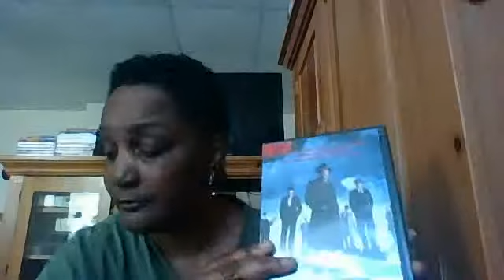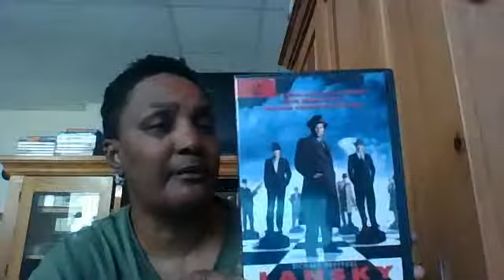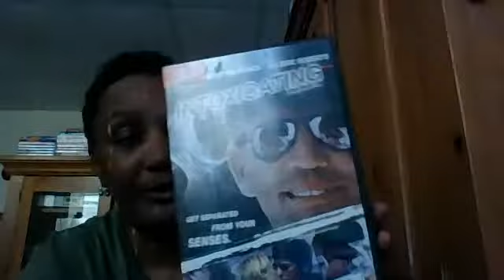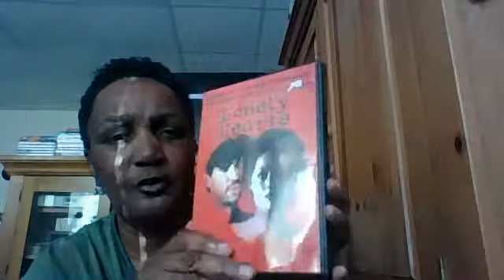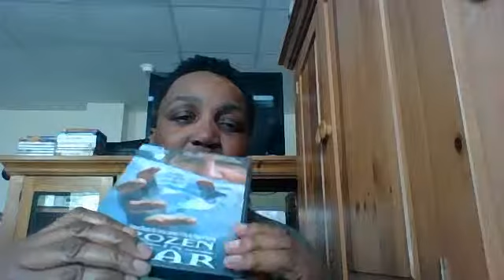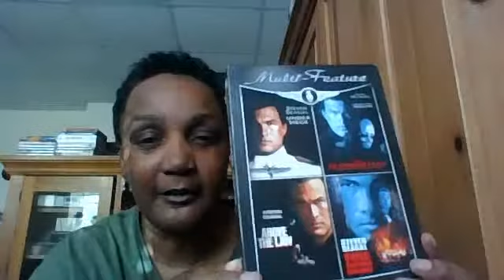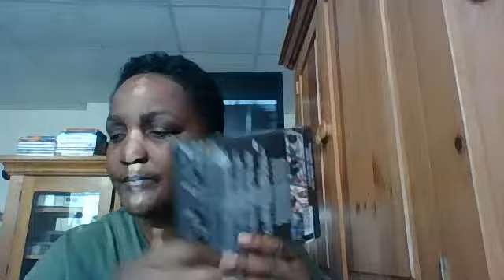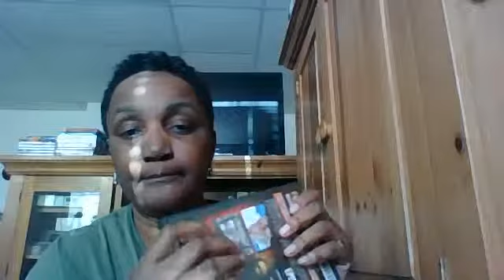dvd collection update #5